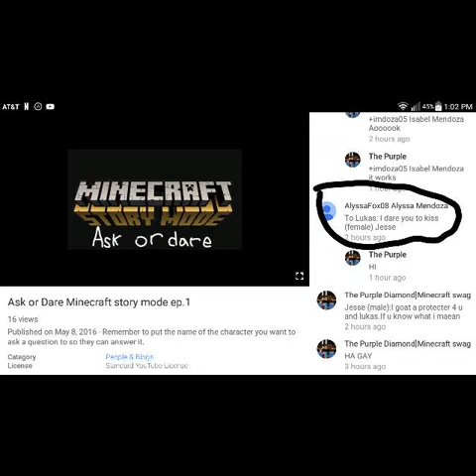Ask or Dare Minecraft story mode ep.2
Remember to put the name of the character you want to ask a question to so they can answer it.